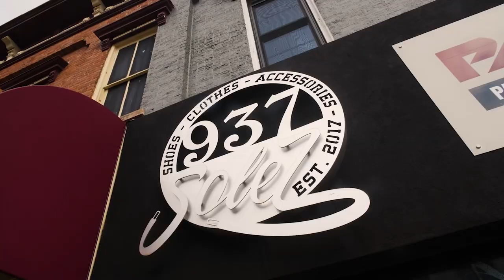Inside the Tribe 3.2 (Coldwater)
Bellefontaine looks for revenge from last year against 2022 state champ Coldwater!

Thank you to the businesses that made this series happen:

Citizens Federal Savings and Loan Association, Coverlink Insurance, Nationwide- The Erwin Agency, 937-Solez, The Middlefield Banking Company, Sloan Insurance, Rons Pizza of Bellefontaine, Bellefontaine Dental, Thompson, Dunlap & Heydinger, Ltd., Iron City Sports Bar and Craft Emporium